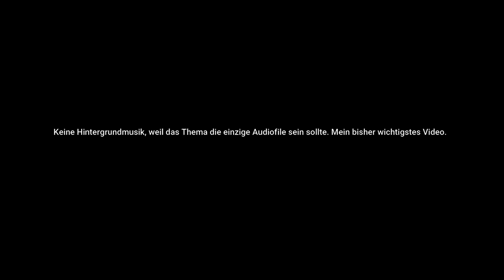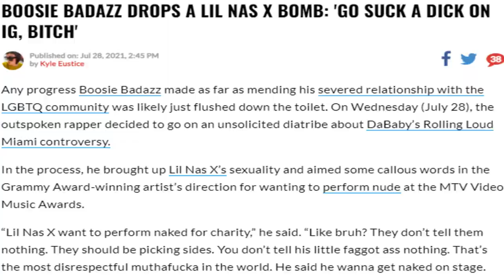Warum das Spektrum der Rap-Landschaft idiotisch ist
Mein bisher wichtigstes Video auf dem Kanal. War mir ziemlich wichtig, einige Worte davon zum Ausdruck zu bringen.